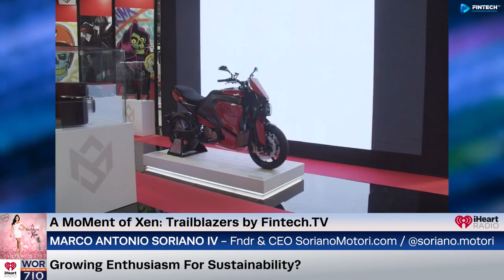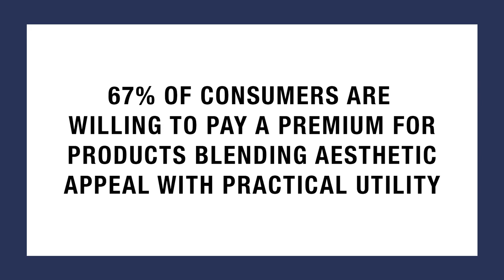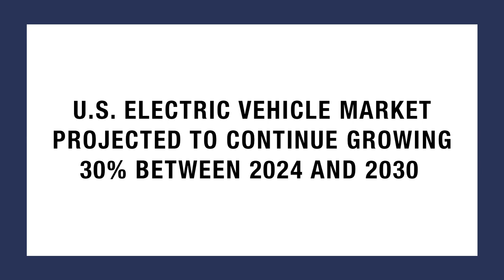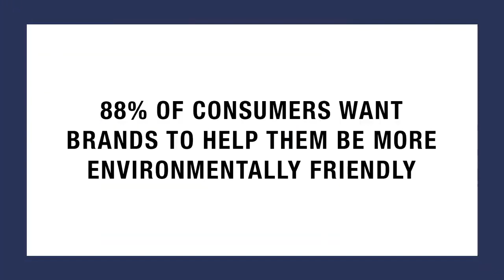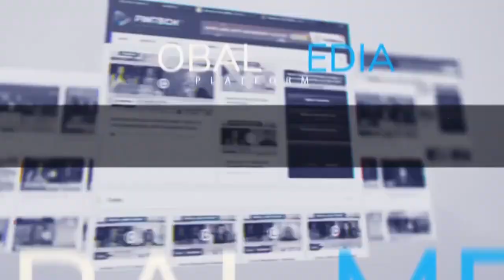visits I Heart Radio Voice of New York with the top hostess Xen Sams: TOP INTERVIEW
Soriano Motori
Luxury vehicles company

A company that specializes in electric motorcycles that boast a fusion of classic style with modern technology. The motorcycles are designed and handcrafted in Italy, emphasizing aesthetics, performance, and comfort.
Founded: 1919

With iHeartRadio, listeners can stream thousands of live broadcast radio stations, millions of podcasts, music playlists for any mood or activity, personalized Artist Radio stations, all on demand, everywhere, on every device.